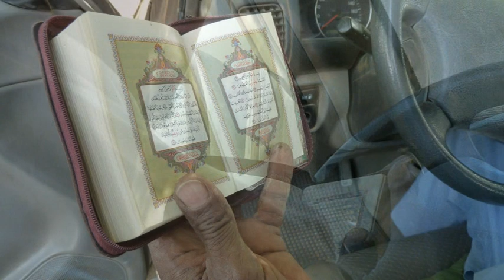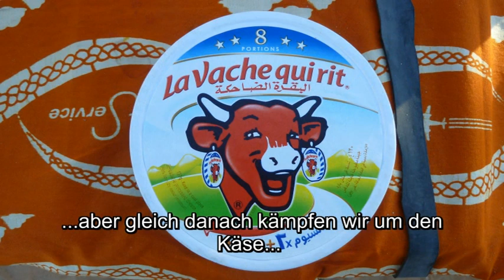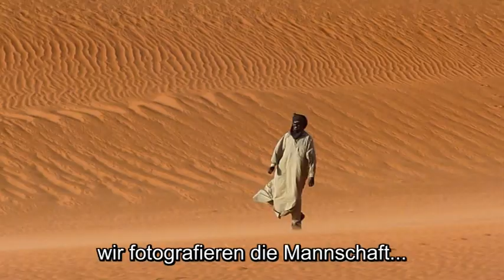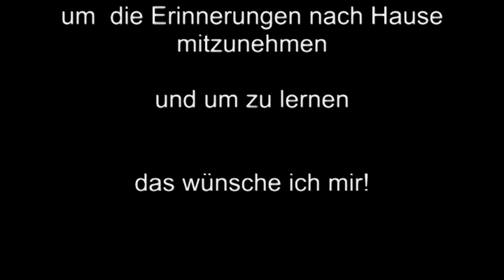Tschad 2012 1. Teil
Tschad 2012.
1. Zwei Welten begegnen sich.